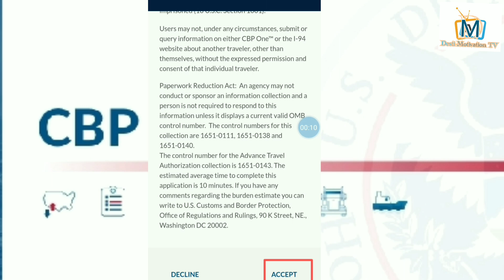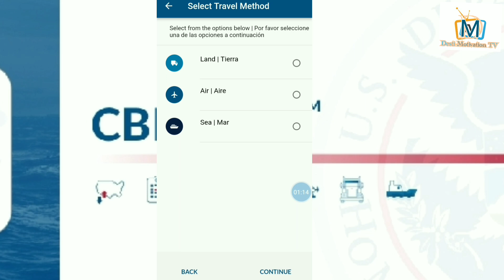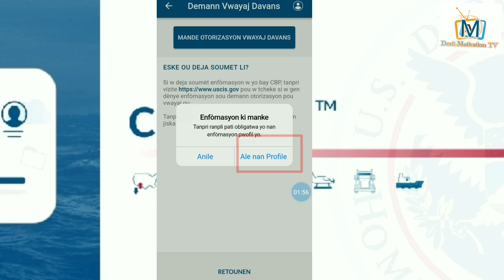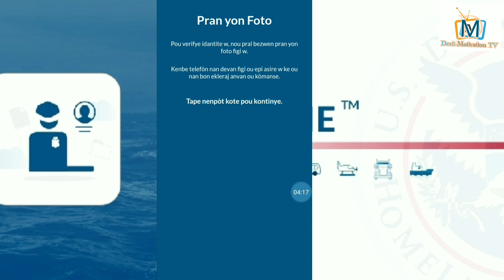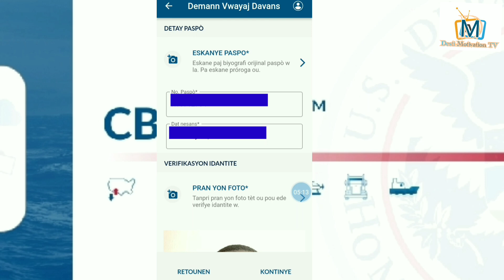CBP ONE TRAVEL AUTHORIZATION REQUEST/ MEN KÒMAN POU MANDE OTORIZASYON VWAYAJ / autorización de viaje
solicitud de autorización de viaje, Nan vidéo sa wap aprann kòmanw ka mande travel authorization lan sou App CBP ONE.

Men kòman Pou w itilize App CBP ONE lan